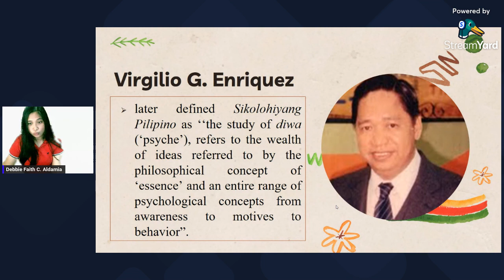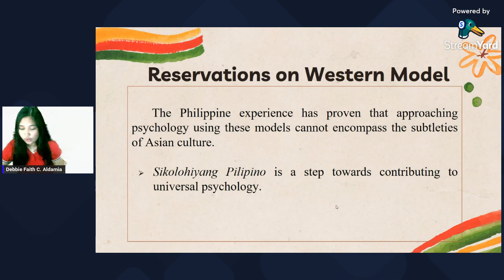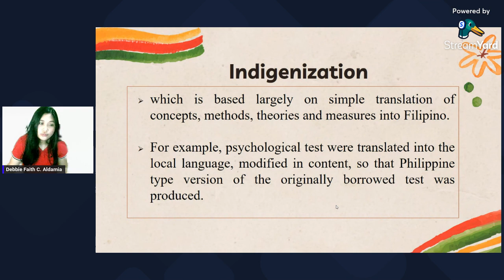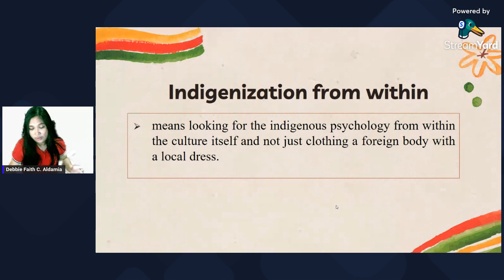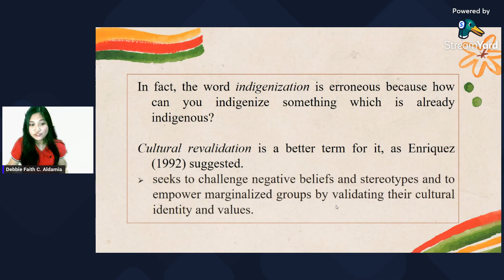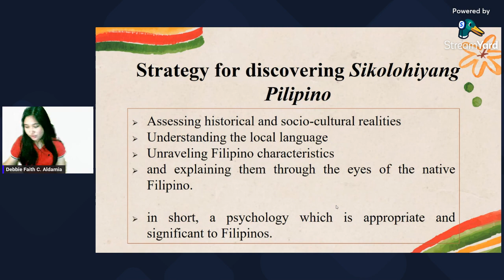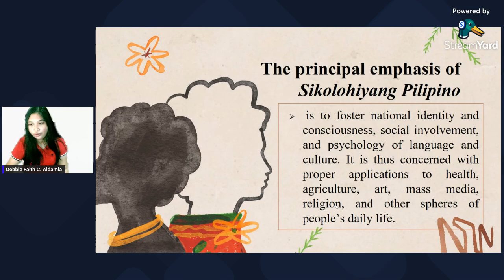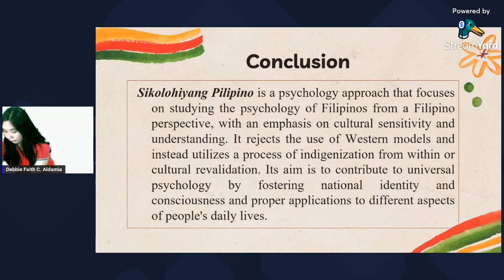Chapter 2 | What is Sikolohiyang Pilipino